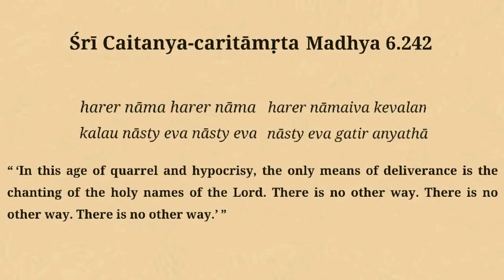হরিনাম সংকীর্তন Hare Krishna kirtan, Prem Hari Kirtan das, sridham Mayapur Harinam sankirtan yajna